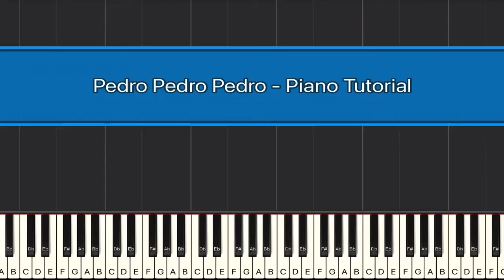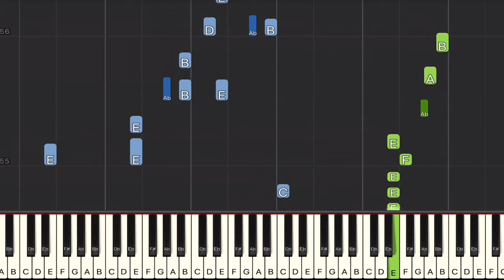Pedro Pedro Pedro Meme Piano Tutorial | Medium